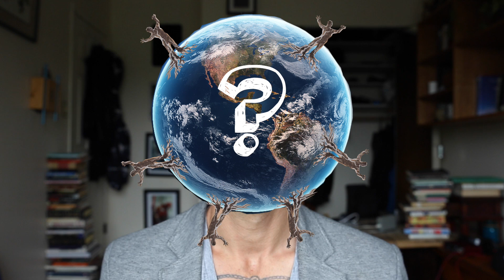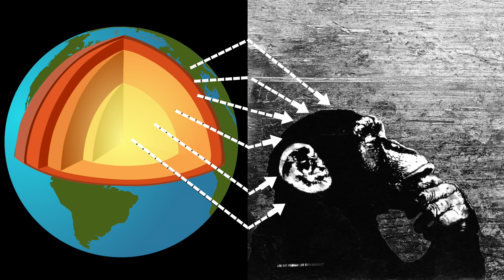Do We Have a Higher Purpose? Gaia Theory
What is Gaia theory? This is a short documentary on Gaia theory and it's implications for our place in the world.

IllUSTRATIONS
Alex Kleider

STORYTELLER
Misha Kleider